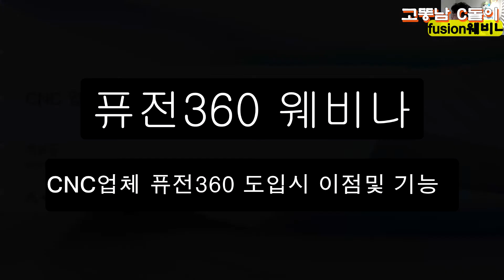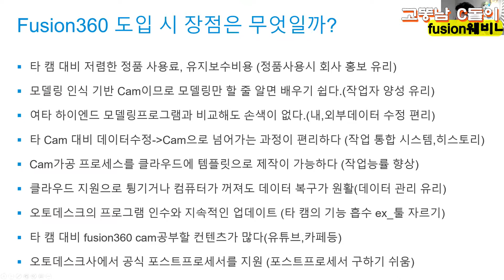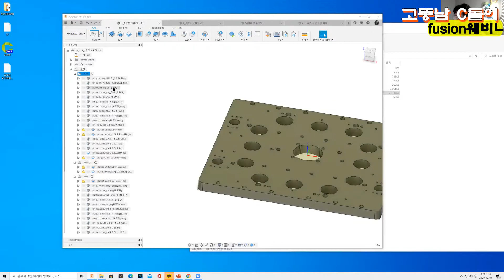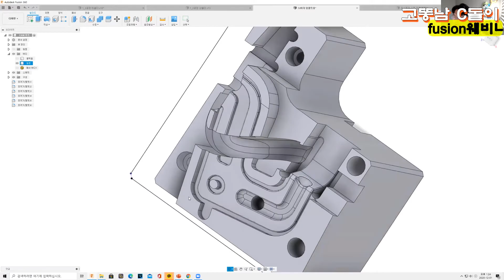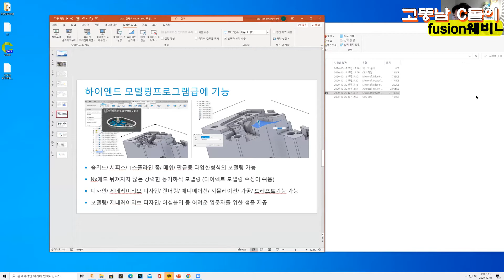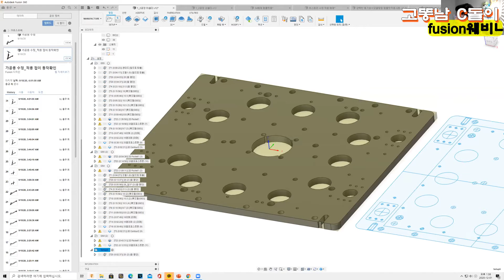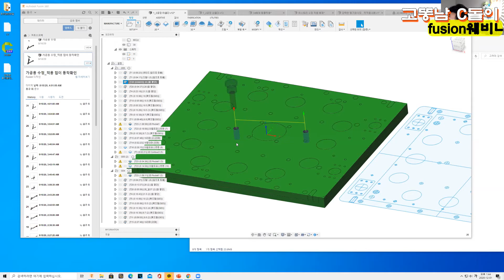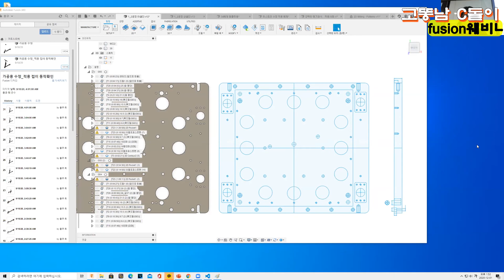퓨전360 cam도입 효과 웨비나(12월 01일 )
주관 오토데스크
발표자 고똥남